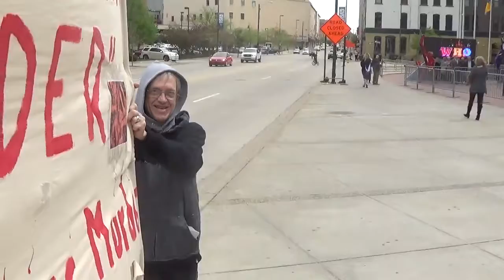"The Pro-Life Outreach At GVSU Graduation Ceremonies" (Part Four)